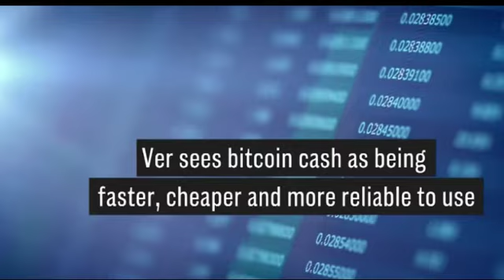Bitcoin is Obsolete Bitcoin Crash 2018